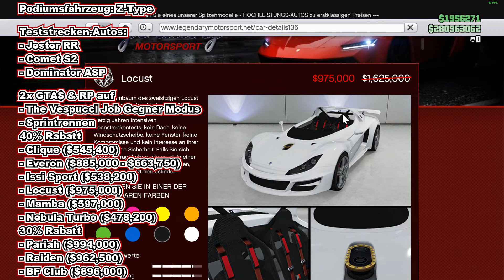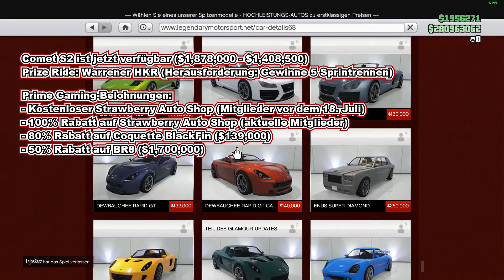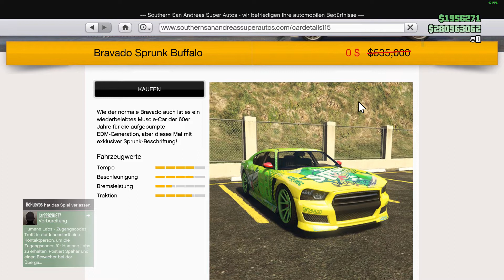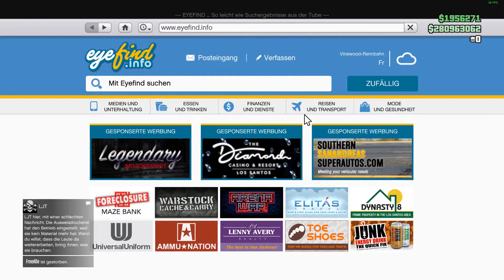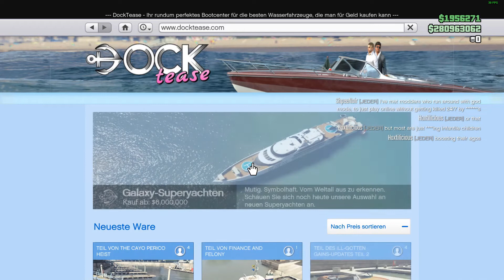Neue Casino Eventwoche 29.07 - 2x $ & RP Gegner Modus - viele Gratis Autos - gta 5 online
Podiumsfahrzeug: Z-Type

Teststrecken-Autos:
- Jester RR
- Comet S2
- Dominator ASP

2x GTA$ & RP auf
- The Vespucci Job Gegner Modus
- Sprintrennen
- Clique ($545,400)
- Everon ($885,000 - $663,750)
- Issi Sport ($538,200)
- Locust ($975,000)
- Mamba ($597,000)
- Nebula Turbo ($478,200)
- Pariah ($994,000)
- Raiden ($962,500)
- BF Club ($896,000)

Comet S2 ist jetzt verfügbar ($1,878,000 - $1,408,500)
Prize Ride: Warrener HKR (Herausforderung: Gewinne 5 Sprintrennen)

Prime Gaming-Belohnungen:
- Kostenloser Strawberry Auto Shop (Mitglieder vor dem 18. Juli)

Kommende Podiumsfahrzeuge
- Z-Typ (950.000 $)
- Seminolen-Grenze ($678.000)
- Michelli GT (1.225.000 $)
Keine bestimmte Reihenfolge

Kommende Preisfahrten
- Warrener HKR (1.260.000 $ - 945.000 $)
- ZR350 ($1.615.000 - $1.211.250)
- Mamba ($995.000)
Keine bestimmte Reihenfolge

- Patches für bestimmte Pannen im Zusammenhang mit dem Auto-Meet-Mod-Shop.
- Patches zu bestimmten Auto Shop-Dupe-Fehlern
- Patch zum Kicken von Spielern, die einer anderen Sitzung beitreten, während sie ein Interieur betreten.
- Patch zum Kicken von Spielern, die einer Playlist beitreten, die die neuen Vertragsmissionen enthält.

Hintergrund-Update
- Die Spielersteuerung ist deaktiviert, wenn das Mimi-Interaktionsmenü angezeigt wird, während die Kamerasteuerung weiterhin möglich ist (Fehler / Fehlerbehebung)
- Anpassung des Scramble- und H2H-Rep-Patches, um keine legitimen Spieler anzugreifen
- Es wurde ein Problem mit der Kollision von Zugcontainern im E.C.U-Job behoben